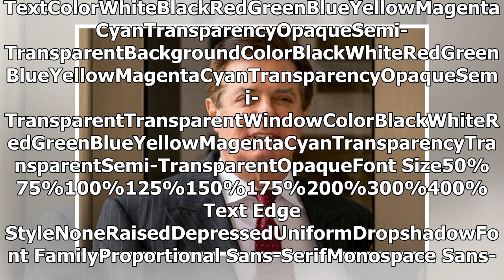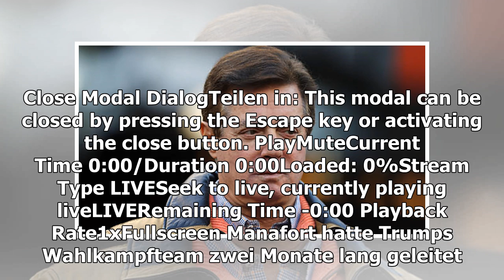Steuer- und Bankenbetrug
Trumps Ex-Wahlkampfmanager Manafort zu knapp vier Jahren Haft verurteilt